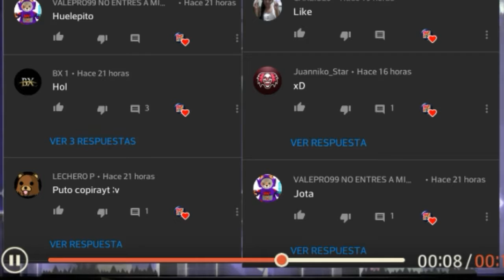CHAOTIC BY MULP [] GEOMETRY DASH 2.2 [] DGAMEPLAYS2000